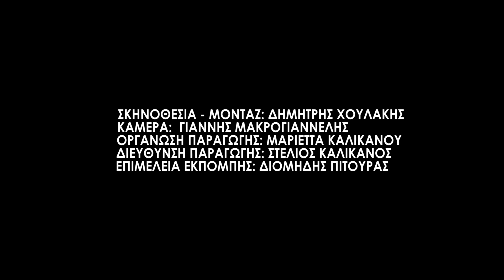ΠΑΡΑΣΚΕΥΑΣ επ. 21: Πώς να μην έχεις, ποτέ ξανά, οικονομικό πρόβλημα στη ζωή σου!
Ο άνθρωπος που δεν θέλεις ποτέ να γίνει λογιστής σου μιλάει περί οικονομικών! Νέο επεισόδιο Παρασκευά, με τον Φάνη Λαμπρόπουλο και τον Νικόλα Ράπτη.